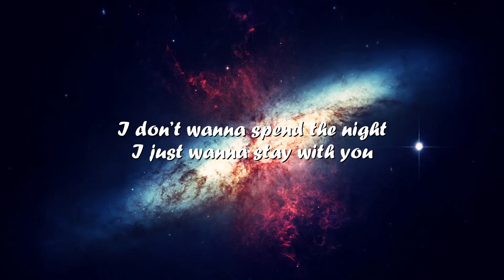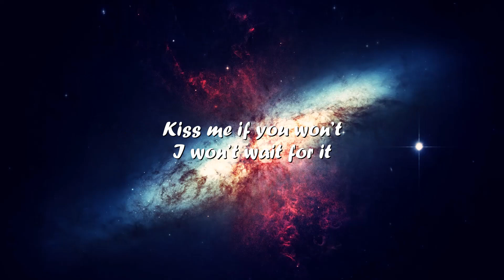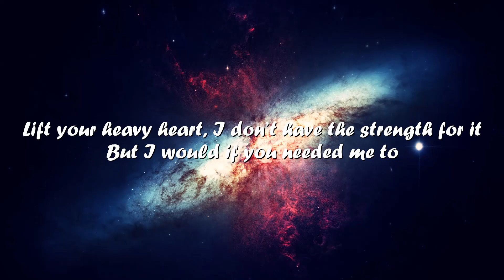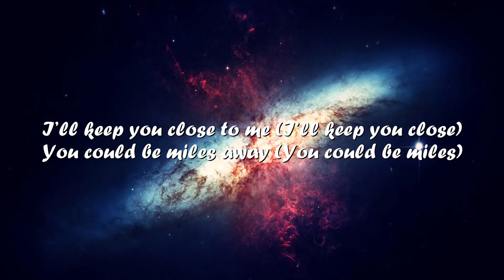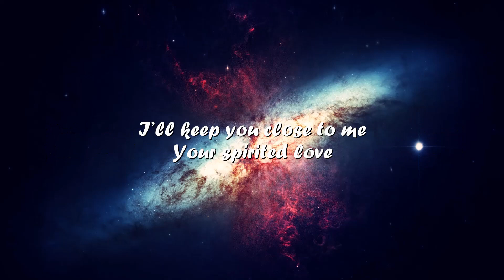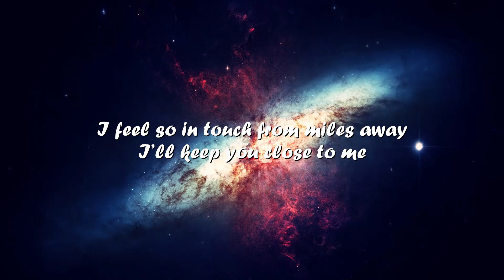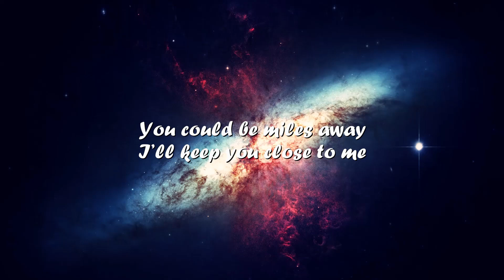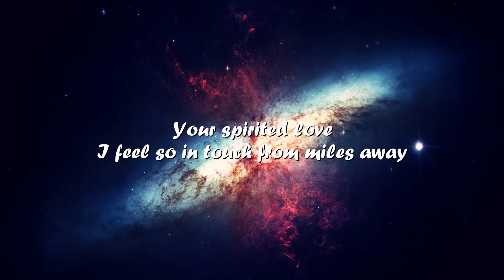Paige - Miles Away (ft. Ant Saunders) (Lyrics) 💗♫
Lyrics

I don’t wanna spend the night
I just wanna stay with you
See you underneath the light
Sittin’ face to face with you

Words have been enough
We don’t even need a touch
We don’t have to show it off
Oh, oh-oh

I’ll keep you close to me
You could be miles away
Your spirited love
I feel so in touch from miles away

I don’t have to doubt it
Kiss me if you won’t
I won’t wait for it
Oh, no, oh
Feels like we’ve got superpowers (Oh, oh)
Life your heavy heart, I don’t have the strength for it
But I would if you needed me to

Oh, oh-oh

I’ll keep you close to me (I’ll keep you close)
You could be miles away (You could be miles)